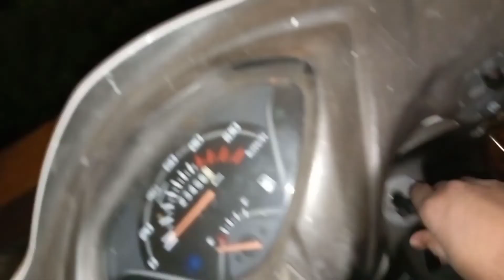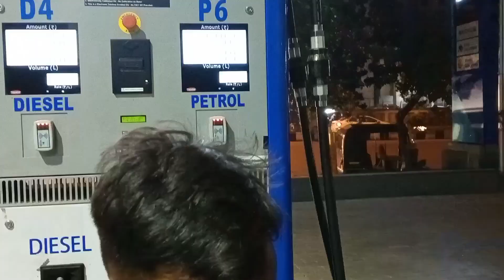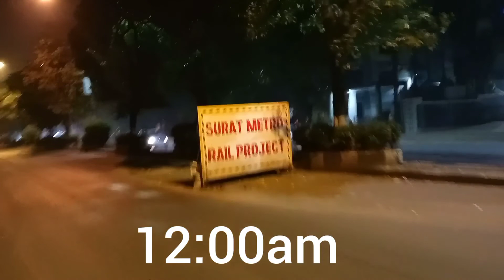Shivaan Ke Maze Hi Maze 🤩 | Weekend Vibes Part 2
hit likes.

lots of  ❤️